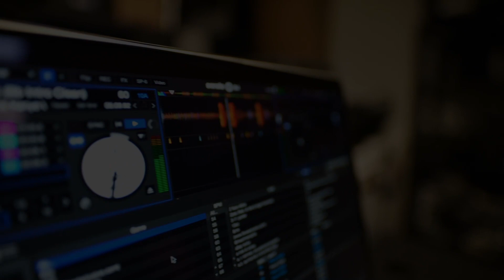ArtiLine - TULSA TIME Eric Clapton cover LIVE from SPACE :)...melodic rock...blues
This time some good classic cover from Genious ERIC CLAPTON